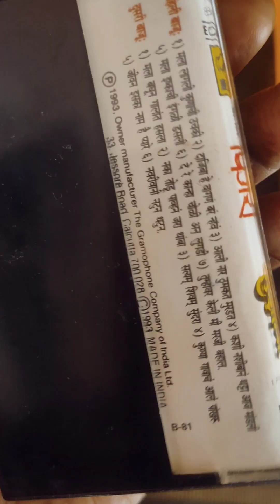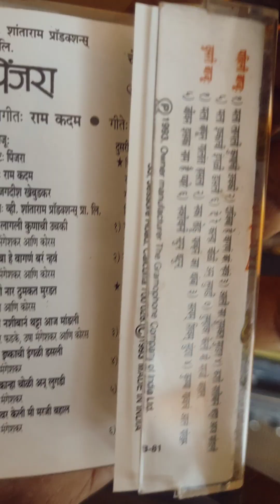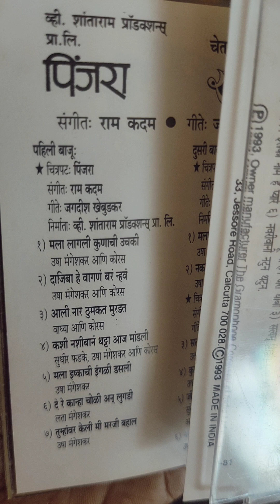Pinjara marathi cassette